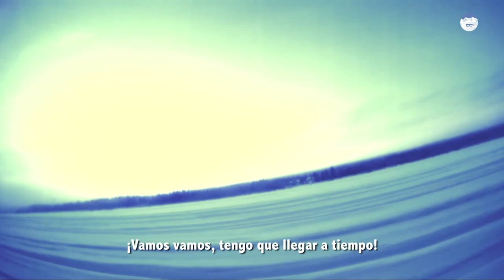OperaciónNoel12 - Descubriendo lo desconocido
Diario de viaje:
Amanece un apasionante 22 de diciembre. El objetivo del día, llegar finalmente a Rovaniemi. Por ello, decido cruzar los 400 km. que me separan de mi meta en un trineo tirado por Huskies. Encuentro una granja a las afueras de Kokkola, doy una clase rápida y me pongo en camino. El objetivo final de Operación Noel: conocer en persona el 24 de diciembre al mismísimo Papa Noel.

Agradecimientos:
Ion Aramendi, por su épica y particular voz @ioncallejon
Música original de Arzadous